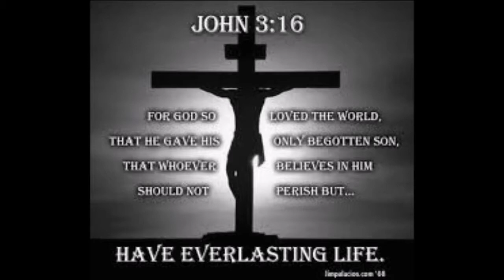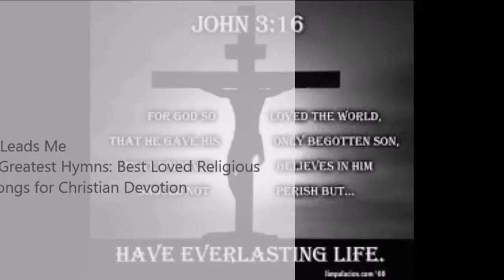The Bible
This short musical video describes the Holy Bible in pictures.